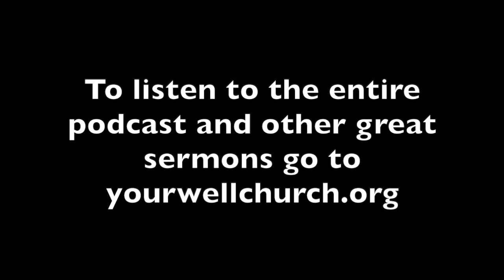Love is...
Here's a clip from Pastor Dan Stanford's message on March 3, 2019.